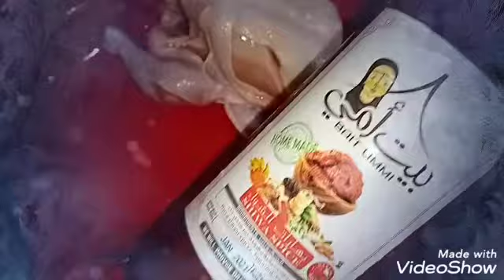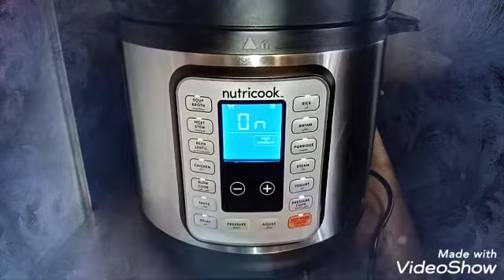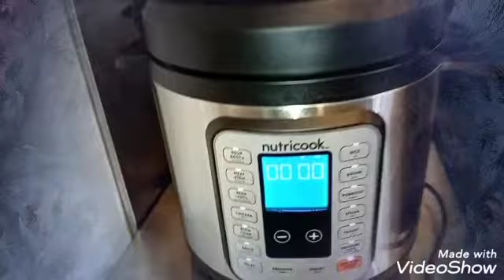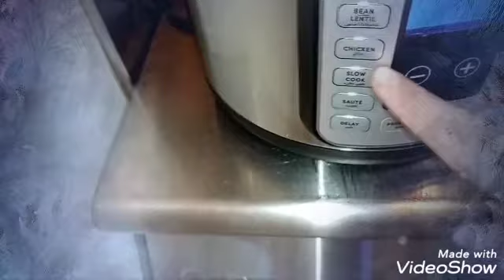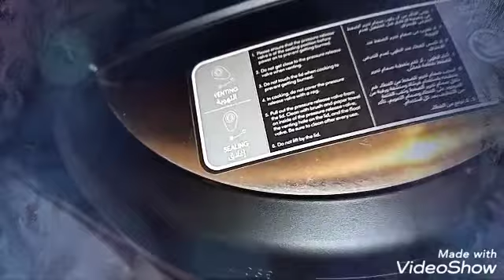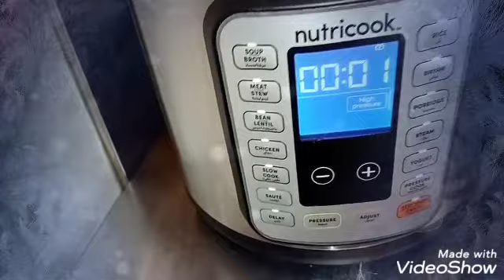NUTRICOOK Cooking Chicken in Nutricook first Time ko Ginamit Ang nutricook || February 9, 2021